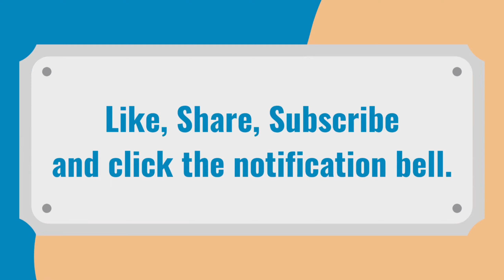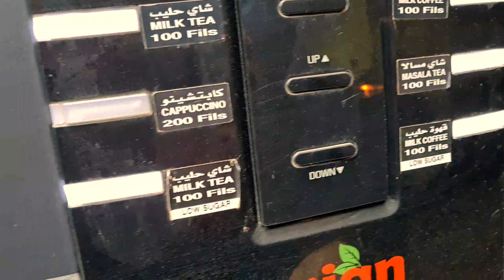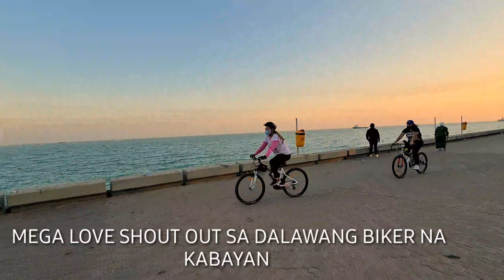My morning routine | jogging with friends | Jhay Adventure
This is my morning routine. jogging every morning with my friends.